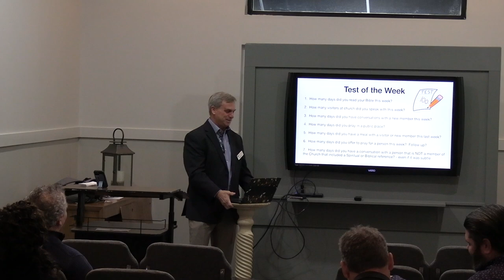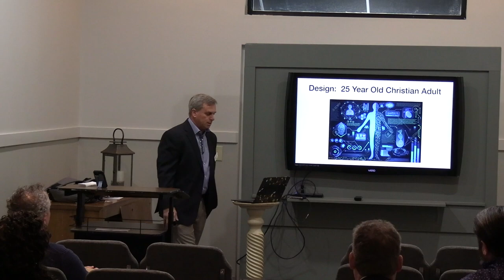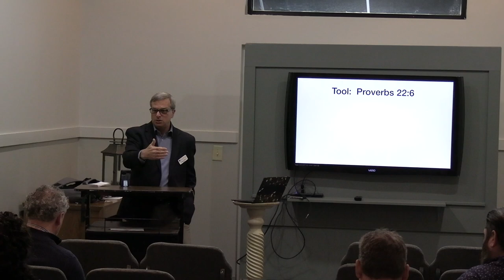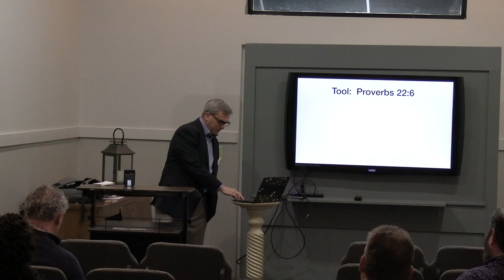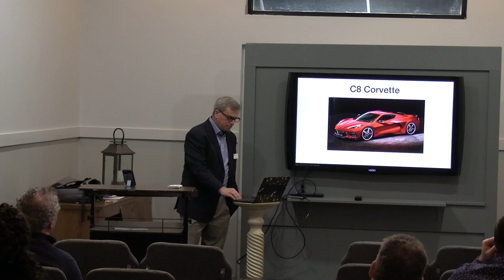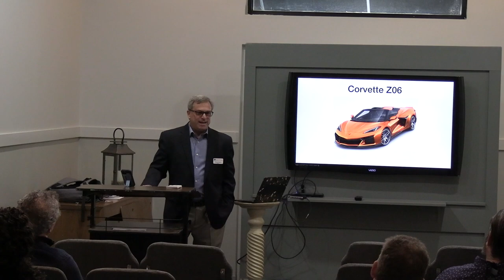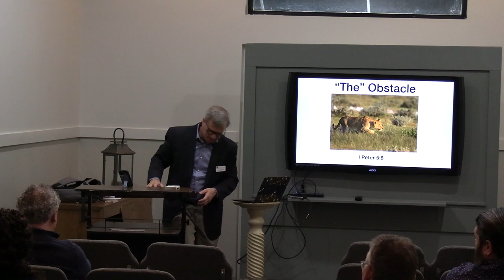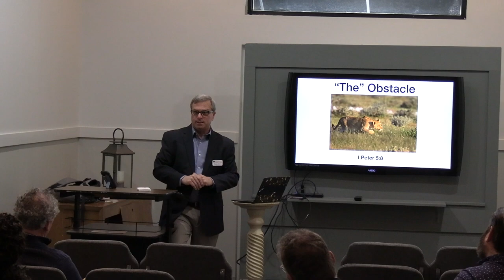Bryan Adams - Christian's Toolbox - PTCCOC - 04/03/22